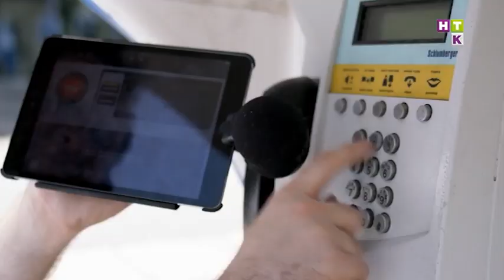Казахстанская певица Райхана Мухлис спела с американским «чудаком»!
"Лайв", знаете ли, разный бывает. Казахстанская певица Райхана Мухлис спела с американским исполнителем Fresh Big Mouf. Парень делает бит, не поверите, из всего что попадается под руки. Так мастер необычного саунда сварганил трек из звуков города Алматы.